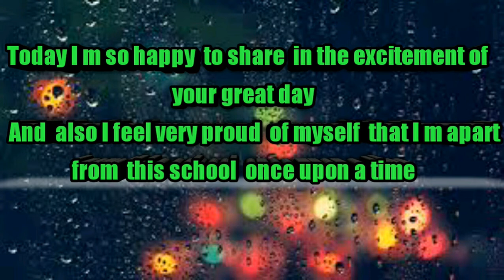Catholic School Canchipur/ position holderS/ HSLC examination 2020.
Heartless congratulation to all the students who  appeared
HSLC exam 2020 .
We  are  really proud of u all.